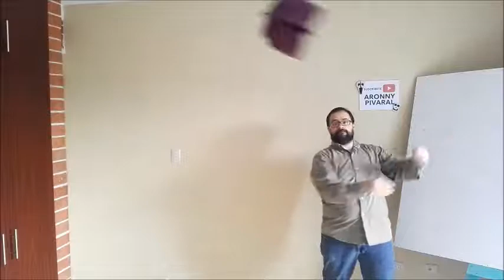🛫 Planeaboomerang 1.0 Diseño y Tutorial de Aronny Pivaral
Muy buen día, ya estamos miércoles de aviones de papel, hoy aprenderemos a hacer un avión de papel, al que se diseño con la idea de que funcionara como boomerang.

Este diseño busca que durante el vuelo, el avión de papel tenga un giro tal que regrese con la persona que lo envió. Por lo mismo, esta es mi primera porpuesta en cuanto a un avión boomerang.

Para este avión de papel, sugiero que sea con una hoja tamaño carta o A4, papel iris de preferencia.

🛫Al momento de lanzarlo, funciona bastante bien si se lanza de la manera suave con acompañamiento, con impulso, con fuerza puede que no vuele de la mejor manera, puedes probarlo en un ambiente cerrado y con amplitud (no lo logre probar en un ambiente abierto)

Intenta hacerlo y cuentame en los comentarios que resultados obtuviste.

📕 📗 📘 Libro de aviones de papel en
Amazon españa

Aquí te dejo unas recomendaciones

Hola soy Aronny Pivaral y al rededor de estos 7 meses y medio, hemos aprendido aviones de papel bastante interesantes, algunos que tienden a girar en el aire haciendo que su vuelo sea de forma curvilínea, otros en que su vuelo es lineal, otros que planean y vuelan largas distancias, muchísimas gracias por compartir en este curso de aviones de paple.